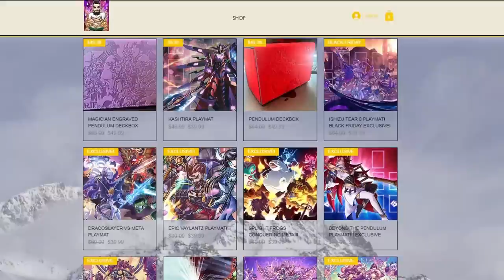THIS IS THE BEST PENDULUM CARD NO ONE KNOWS LOL